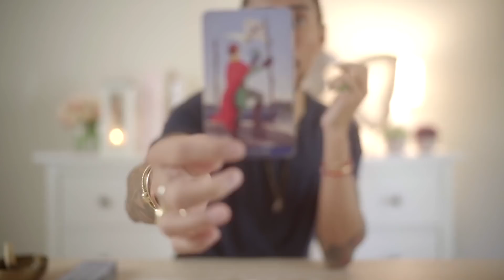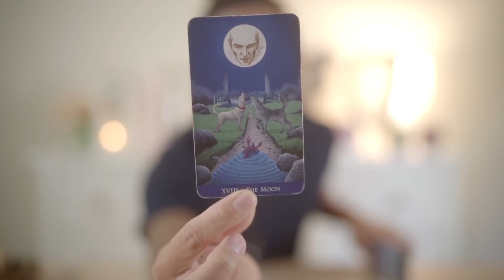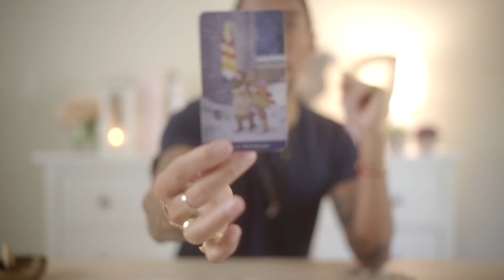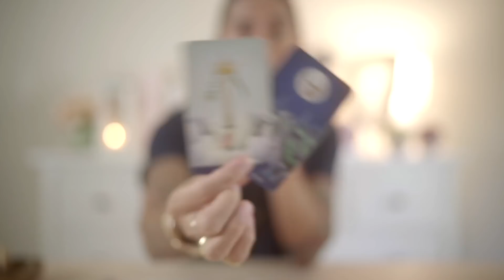LEO - "NO CONTACT" TODAY&TOMORROW TAROT READING